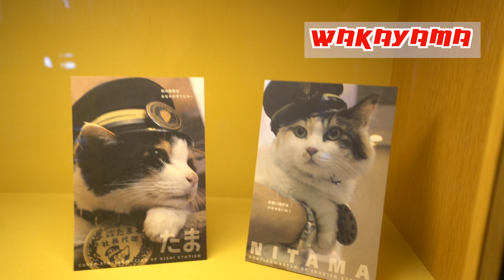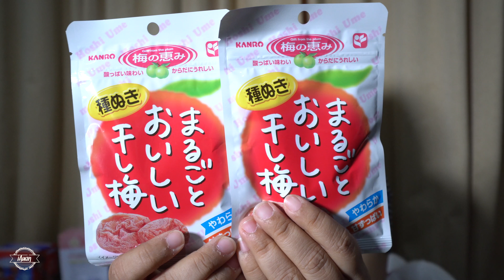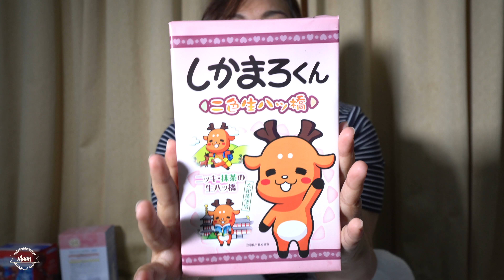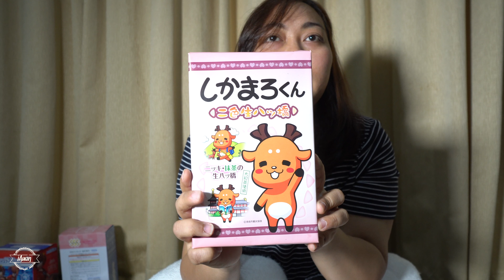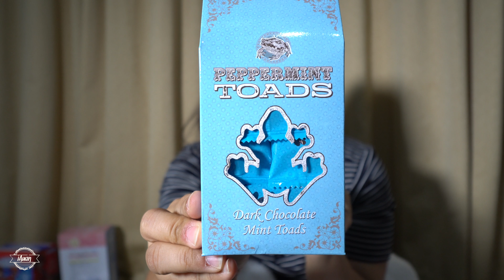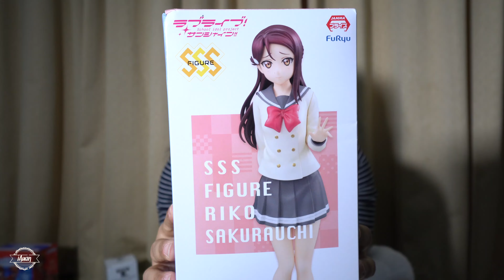เปิดถุงช้อปญี่ปุ่น ไปโอซาก้าซื้ออะไรดี | iAuan in Japan EP.0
ญี่ปุ่นครั้งแรกของ iAuan
อะไรๆก็ดูดึงดูดเงินในกระเป๋าไปหมด
ตามมาดูกันค่ะว่าiAuan ช้อปอะไรมาบ้าง
เห่ออะไรบ้างที่ญี่ปุ่น แต่บอกไว้ก่อนเลยซิกเนเจอร์ของiAuan
ก็ไม่พ้นของกินของอร่อยจัดเต็มค่าาา

สามารถติดตามเราได้ที่

หรือหากต้องการร่วมงานกับ iAuan สามารถติดต่อเราได้ที่

ขอบคุณจ้า แล้วเจอกันคลิปต่อๆไปน๊า